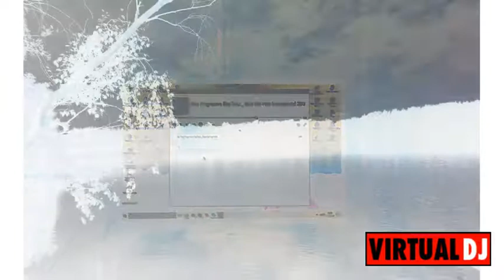Wir sind keine Gangster